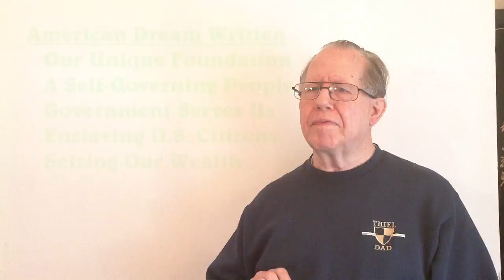Unizor - US Business Law - Employment Contracts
There is an open witness to criminal violation of the recognized rights of citizens in our handling of employment contracts.  There is an open witness to performance of government actions in violation of activities banned in Constitutional provisions.

The reality is that the citizens are being victimized by our U.S.
Government.  We will live with this as victims unless and until there is agreement to mandate corrective actions to those who govern in our name.

Hopefully, the time will come soon when this entire lesson needs to be rewritten as we resolve this challenge.